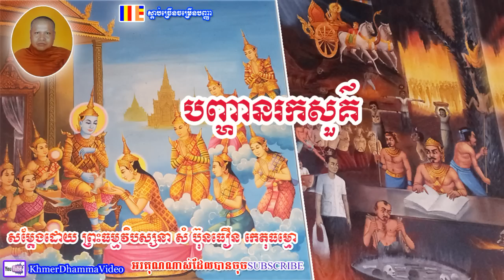បញ្ហានរកសួគ៌ - សំ ប៊ុនធឿន - Som Buntheourn - Khmer Dhamma Video - 2018 - [Khmer Dhamma Video]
បញ្ហានរកសួគ៌ - សំ ប៊ុនធឿន - Som Buntheourn - Khmer Dhamma Video - 2018
សូមអរគុណចំពោះការទស្សនាវីដេអូទាំងនេះរបស់យើងខ្ញុំ ។